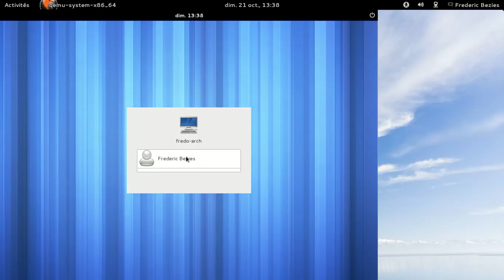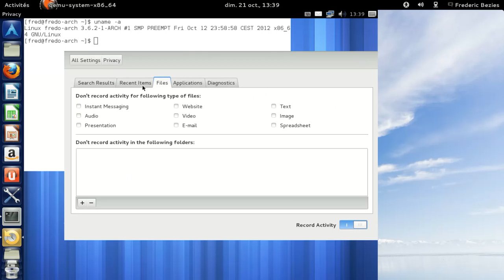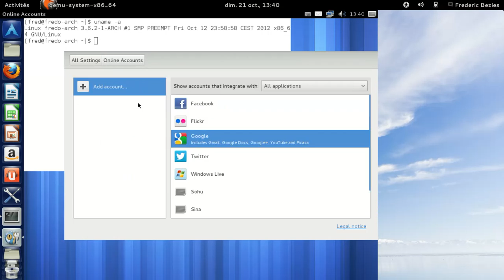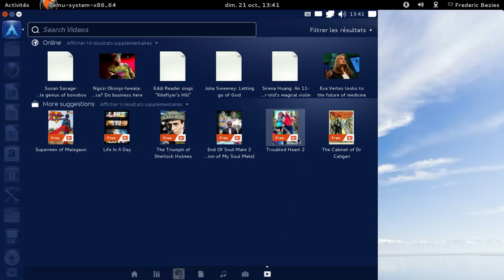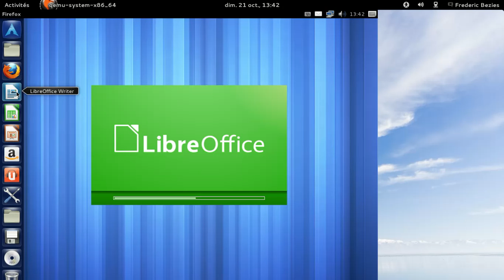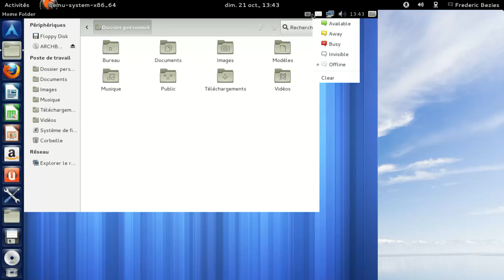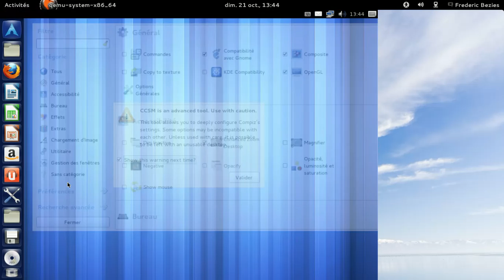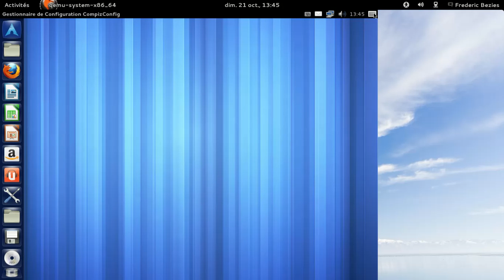Archlinux - Unity 21 octobre 2012